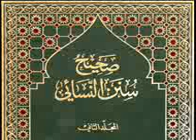SUNAN AN NASA'I (10) Kitab THAHARAH #01 - "Hadits 0001-0004" [Hasan al-Jaizy]